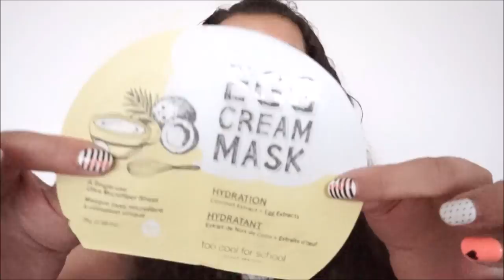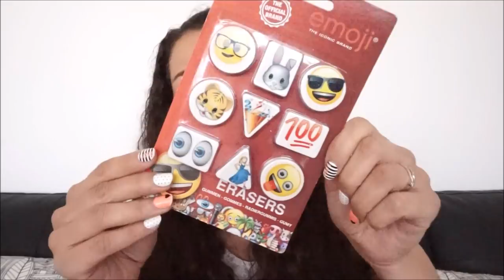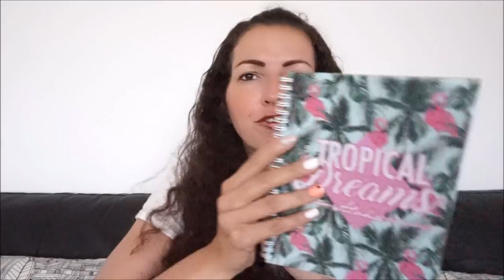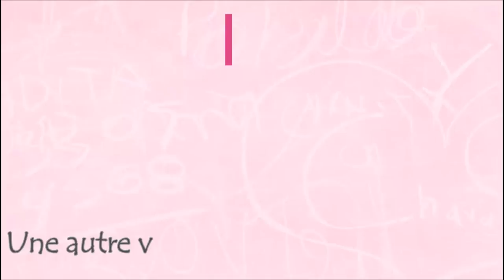SWAP de maîtresses | BACK TO SCHOOL | CONCOURS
♥Les articles & vidéos dont je vous parle:
♥SURPRISE♥ Conditions CONCOURS:
➳ Liker & laisser un petit commentaire sous la vidéo